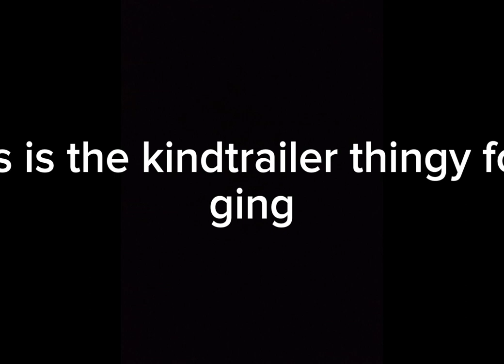The Gong official trailer!!!!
sorry for not uploading for months :3

geometry dash the gong Ohio fortnite Rizz kai Cenat duke Dennis kowareta zoinks GD